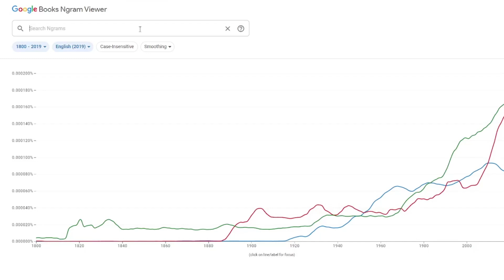the challenger 2 was talked about when?!